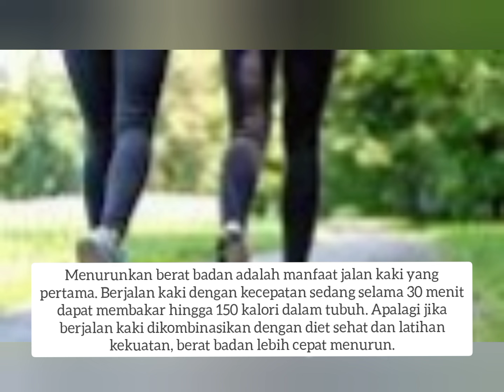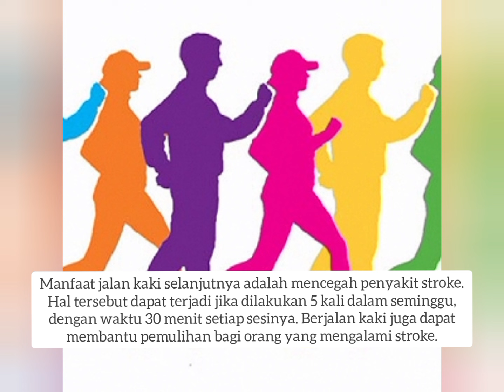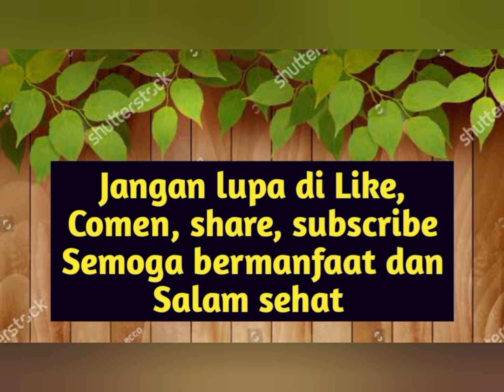5 Manfaat Jalan Kaki di Pagi Hari